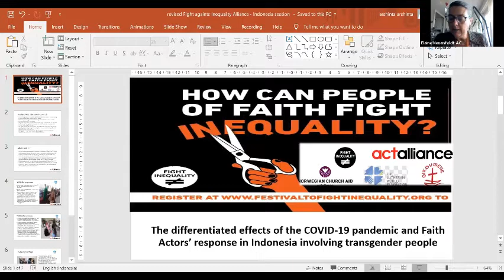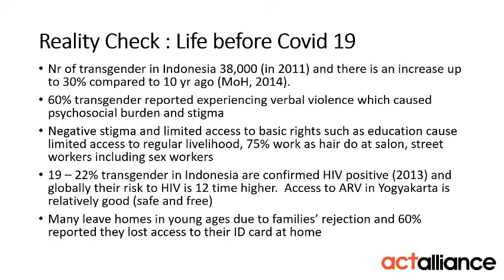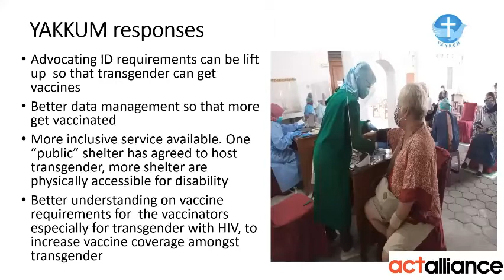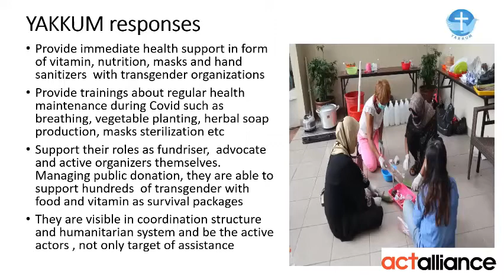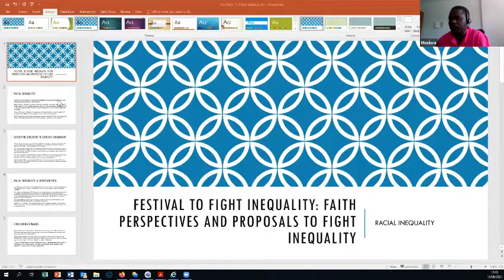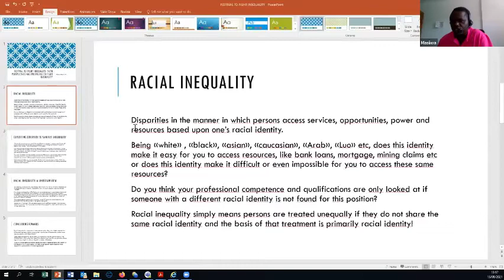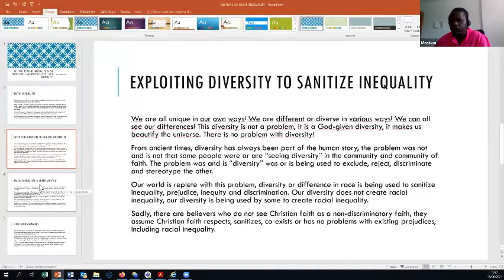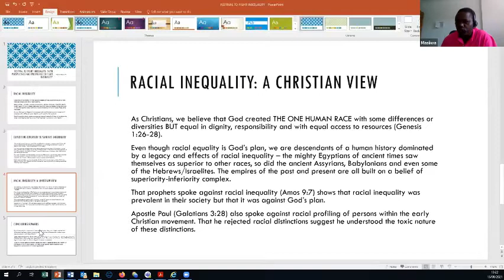FESTIVAL SESSIONS: Theological Reflection on Inequality and Poverty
Presented by: Interfaith standing Committee of Tanzania, World Christian Council.

To bring the theological perspective to the subject of inequality and poverty.